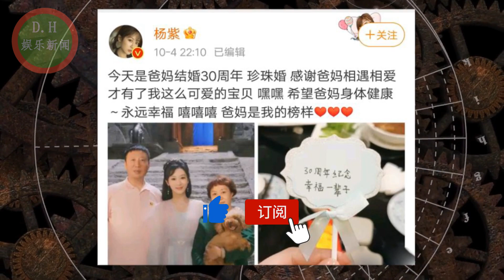杨紫晒全家福庆父母结婚30周年：爸妈是我的榜样，爱是最好的教育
杨紫晒全家福庆父母结婚30周年：爸妈是我的榜样，爱是最好的教育 | D.H娱乐新闻
ENG SUB